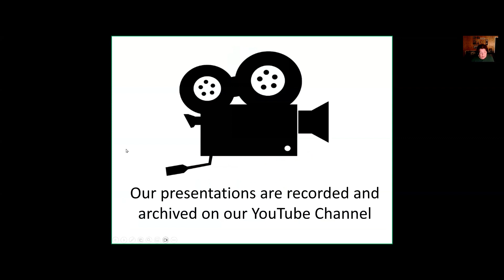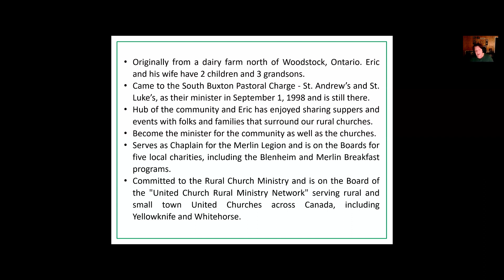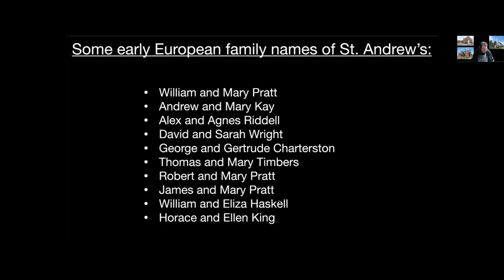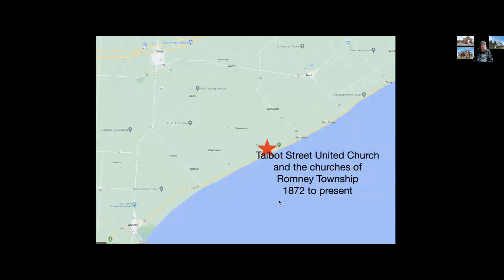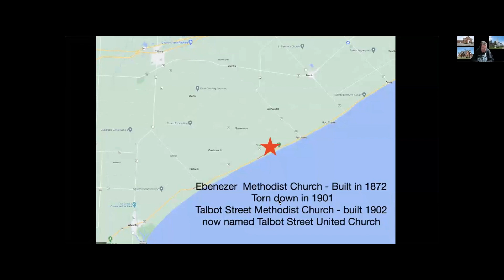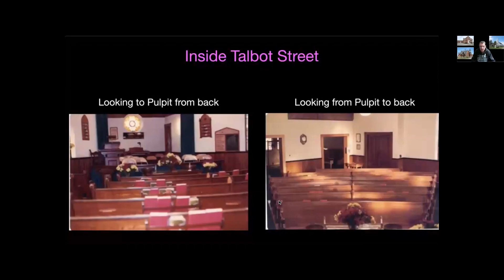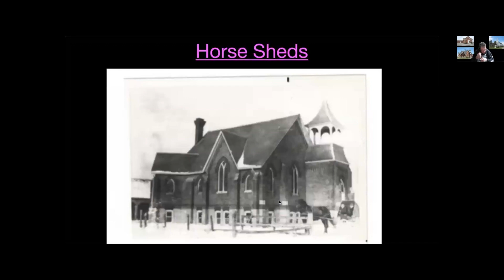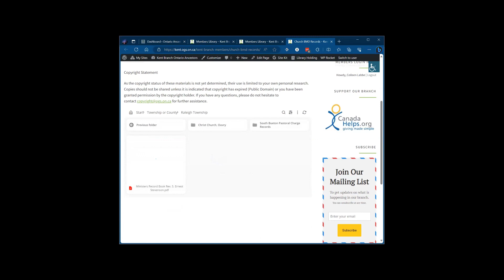History of The South Buxton and Romney Pastoral Charges - October 2023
Eric Skillings discusses the history of the churches and early families in the South Buxton and Romney Charges.